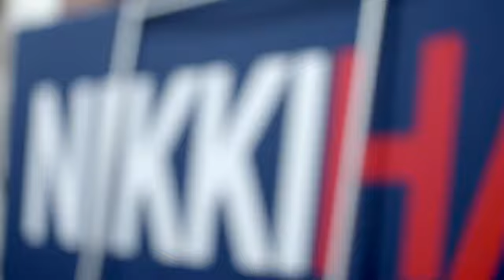Nikki Haley - The America I See